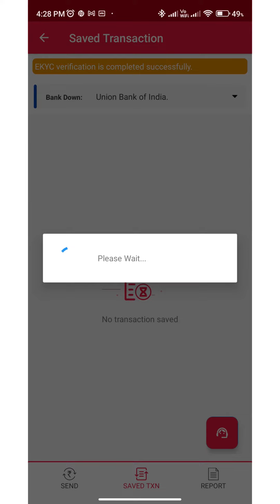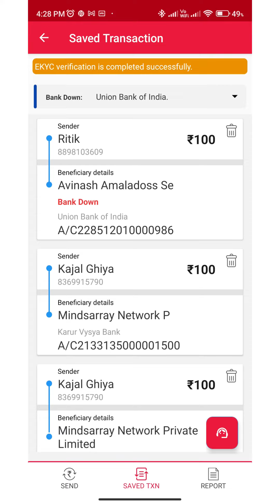DMT Update in 13.1 version | Pay1